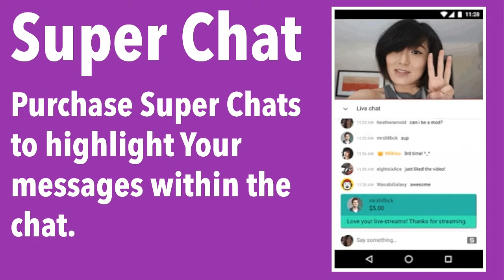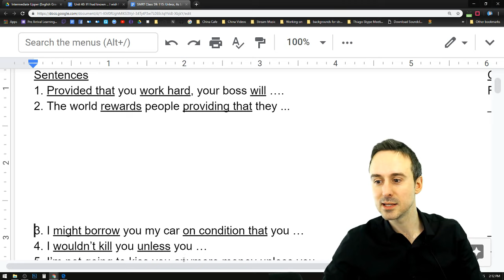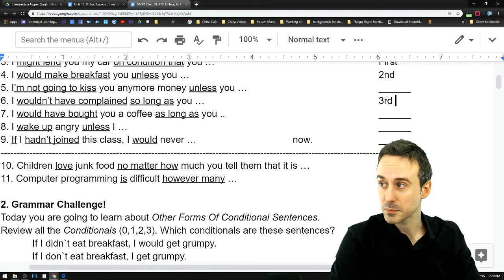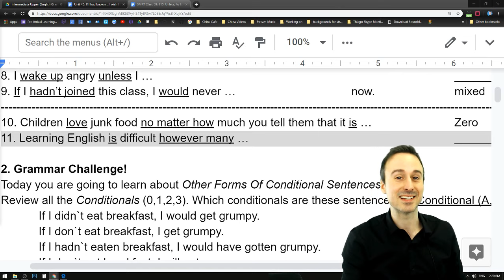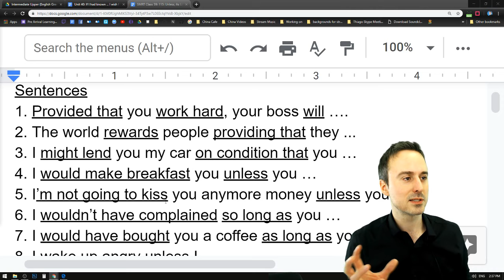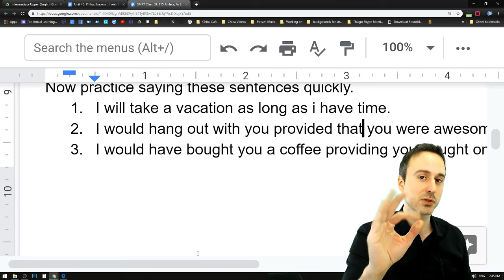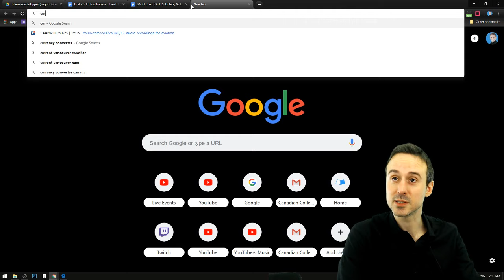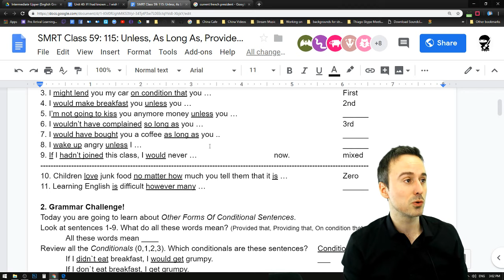#59 Other Types Of Conditionals - Kent